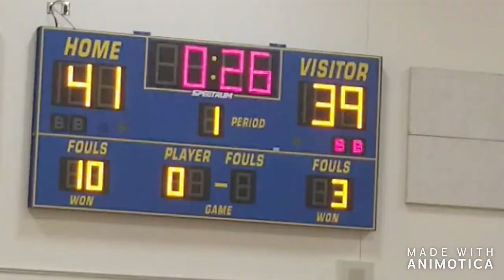Austin Mustangs vs Milby Buffs jv basketball team